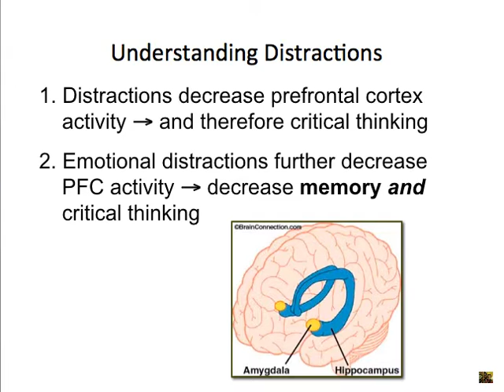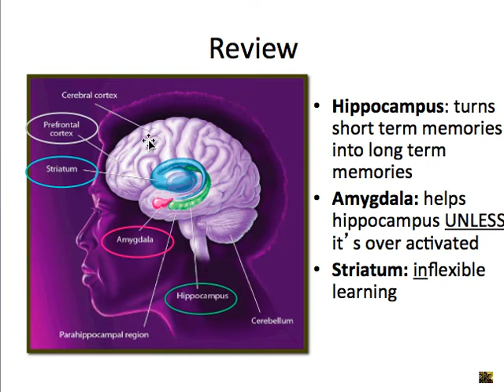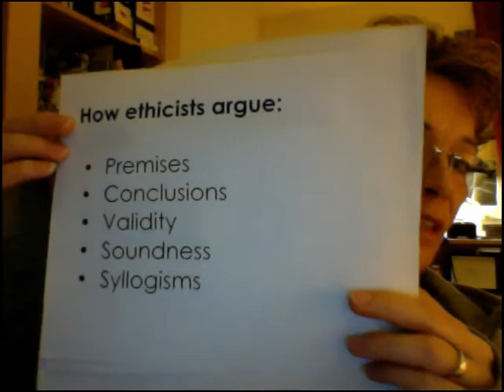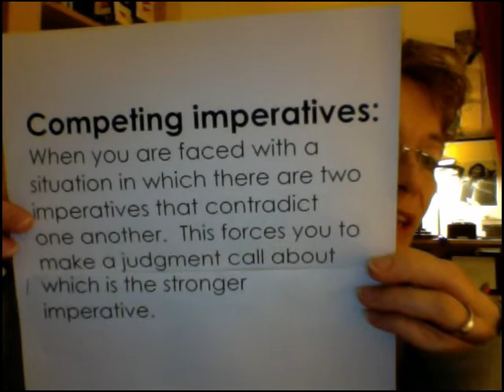week4_sunday_message.mp4